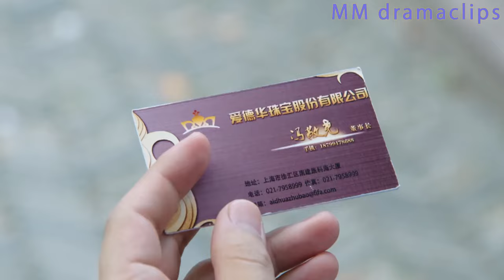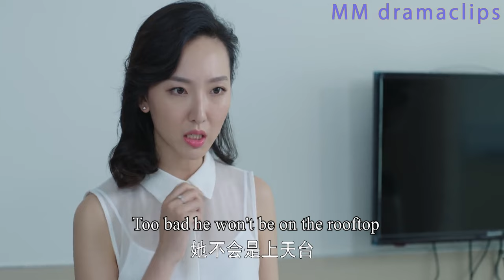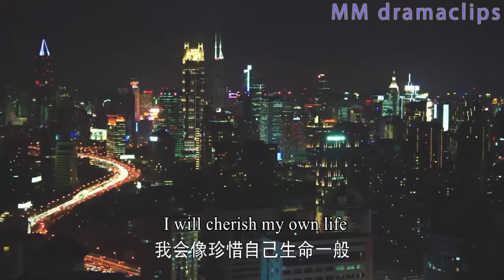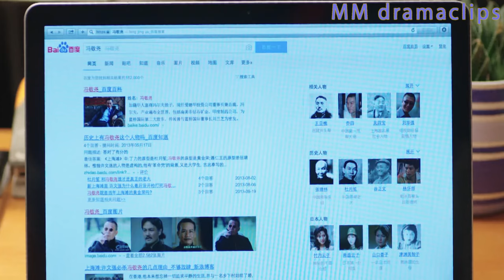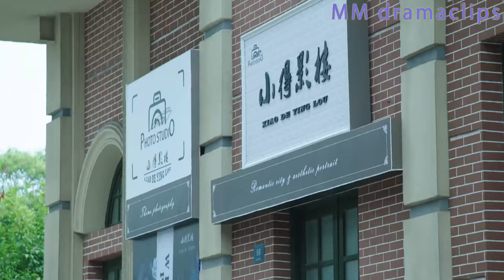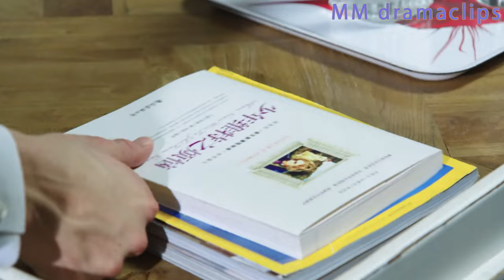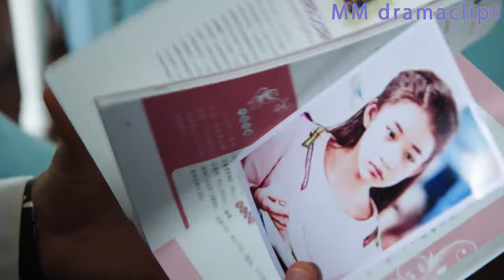【Full Movie】小三以為丈夫離不開她，哪料丈夫轉頭就找了新歡，早把她拋在腦後！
【FGDJ】
【劇情簡介】